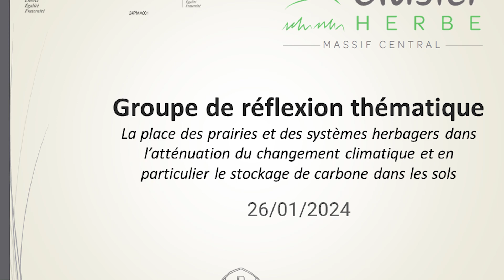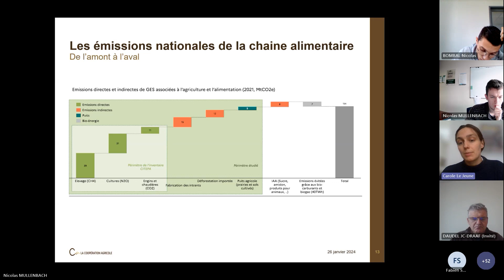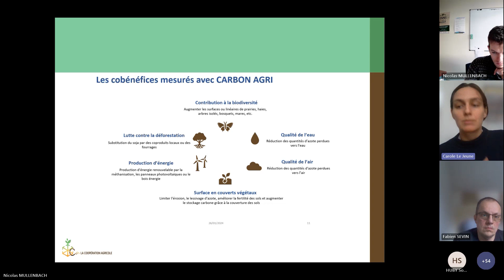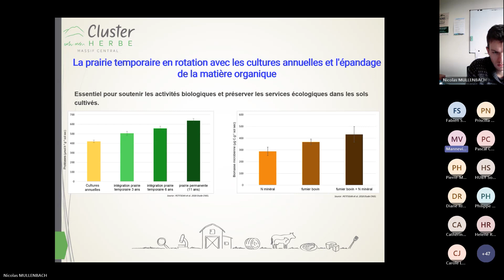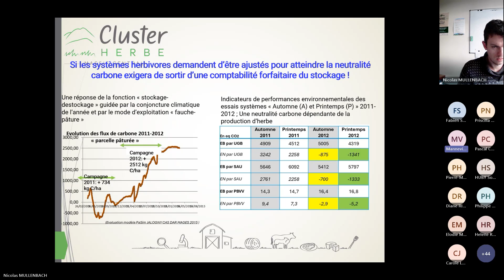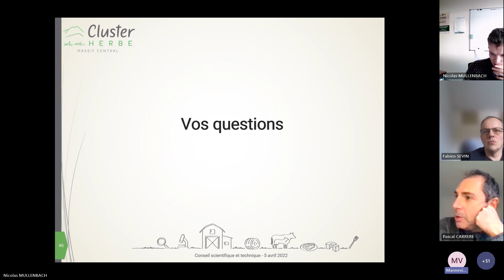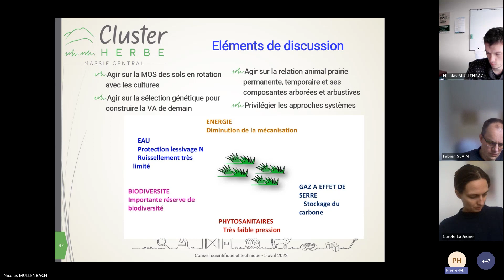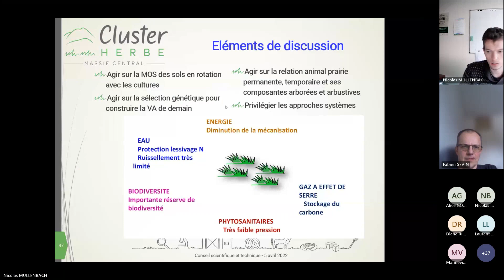Emissions de GES, stockage carbone : la place des systèmes herbagers du Massif central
Grâce aux interventions de Carole Le Jeune - responsable Carbone à La Coopération Agricole - et de Vincent Manneville, délégué territorial de l'Idele, les membres du Cluster Herbe se sont penchés sur les enjeux du carbone et les réponses que peuvent apporter les systèmes herbagers du Massif central.
Une réflexion collective.